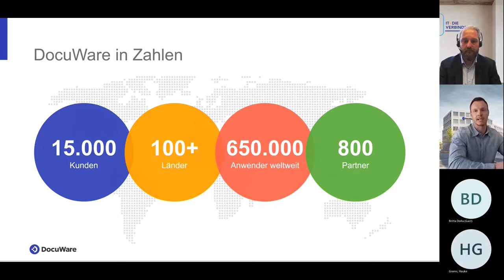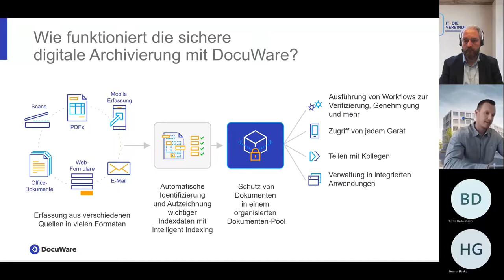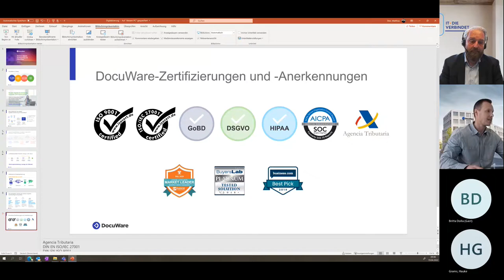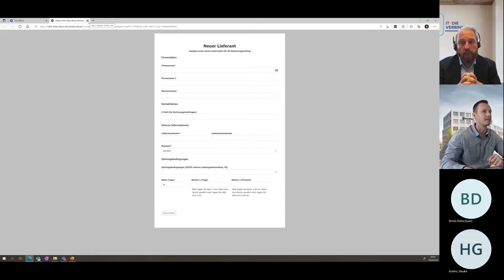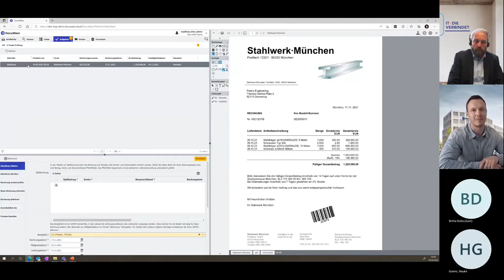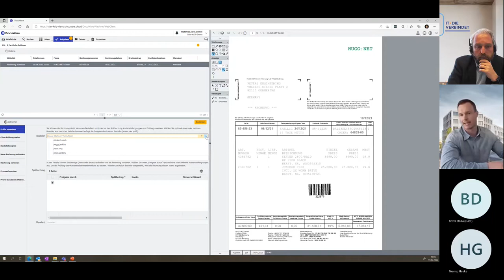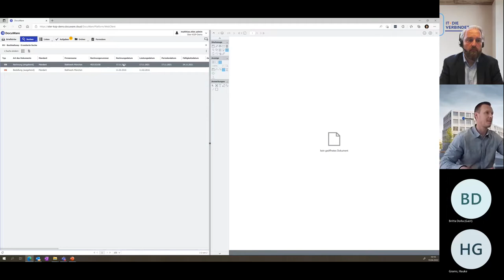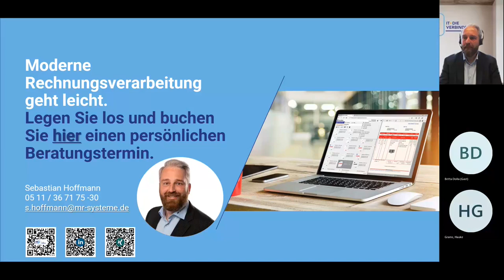Webinar Vordefinierte Workflows in der Kreditorenbuchhaltung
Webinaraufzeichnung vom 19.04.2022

Sie möchten Ihren Cashflow verbessern und Ihre Ausgaben senken?

Dann automatisieren Sie einfach Ihre Rechnungsverarbeitung:
Jede Eingangsrechnung wird ohne manuelles Zutun erfasst, zur Freigabe weitergeleitet und im ERP-System verbucht.
Sie sparen dadurch Kosten, machen keine Fehler mehr, verbessern die Beziehungen zu Ihren Lieferanten und Ihr Team hat mehr Zeit für strategische Projekte.

In diesem Seminar erfahren Sie, wie Sie:
• Rechnungen automatisch erfassen, sortieren und archivieren,
• Rechnungen ohne manuelle Prozesse zur Freigabe leiten,
• Notizen auf digitalen Rechnungen platzieren,
• freigegebene Rechnungen automatisch im ERP-System verbuchen,
• die Einrichtung neuer Lieferanten automatisieren,
• Aufbewahrungsfristen zur Einhaltung der Compliance einrichten.

Berechtigte Mitarbeiter können auch per Mobilgerät Rechnungen freigeben und behalten auch unterwegs den Cashflow im Auge -Transparenz ist zu jedem Zeitpunkt garantiert.

Die Vorteile für Ihr Unternehmen:
• Kurzer Purchase-to-Pay-Prozess
• Automatisierte Weiterleitung von Rechnungen zur Freigabe,
• Drei-Wege-Abgleich und andere Kreditorenprozesse
• Geringere Kosten durch Einhaltung von Skontofristen
• Stressfreie Audits durch lückenlos abrufbare Dokumente